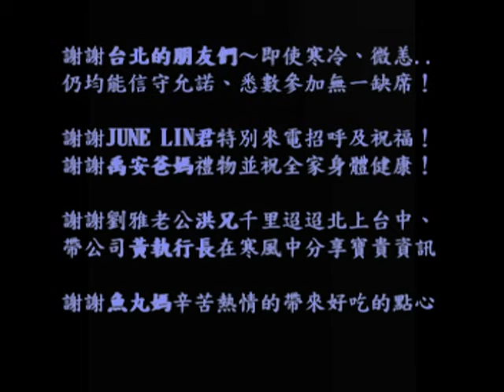臉書FaceBook網友～台中100年自由日網聚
一個只靠誠信、善意～毫無相互往來基礎的網友聚會活動！
社會風氣要能如此...每個人就要和諧快樂的過日子啦！！